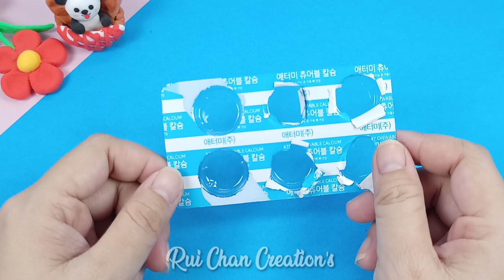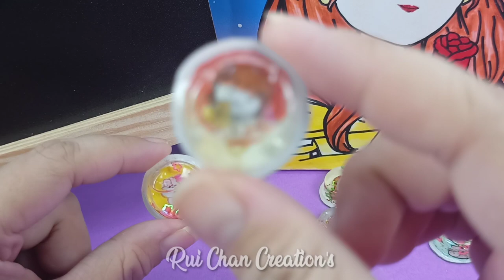How to make 3D sticker | DIY | medicine sticker DIY | Handmade Sticker | Rui Chan Creation's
Tiktok viral | Easy Craft | DIY Crafts | DIY | Paper Craft

By watching these channel videos, anyone can learn a lot of easy craft. It helps them feel very excited and happy.